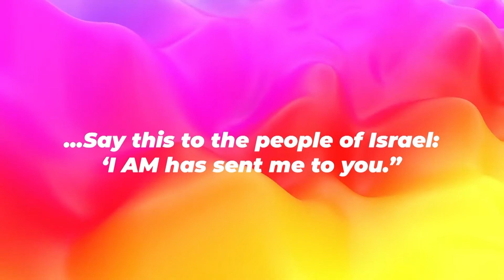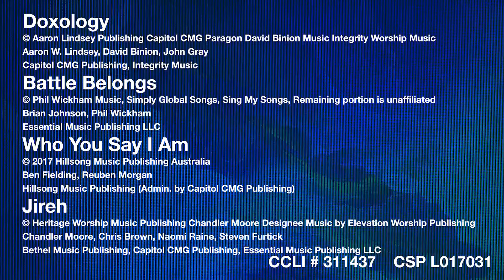NSBC Broadcast | March 6, 2022